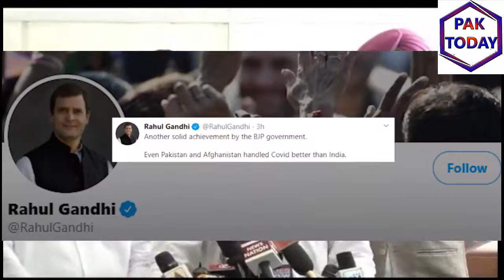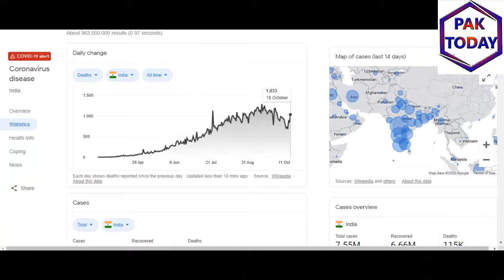Corona cases:Modi is ashamed of Imran Khan's praise in India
ndia's opposition leader Rahul Gandhi has criticized Narendra Modi's government, saying India should learn from Pakistan how to control the corona virus.
The Corona virus has wreaked havoc in India as well as the rest of the world, with Indian Prime Minister Narendra Modi's policy of controlling the epidemic being widely criticized inside and outside India.

Rahul Gandhi, the leader of India's opposition Congress party, criticized the policies of Indian Prime Minister Narendra Modi in a Twitter message, saying that Pakistan and Afghanistan had better control the corona virus than India.

In his post, Rahul Gandhi shared a graph from the IMF comparing the GDP of Asian countries. He said sarcastically that another achievement of the BJP government came to light.

It may be recalled that a few days ago, a report was released by the IMF comparing the two-year GDP of Asian countries. According to the report, Bangladesh has surpassed India.